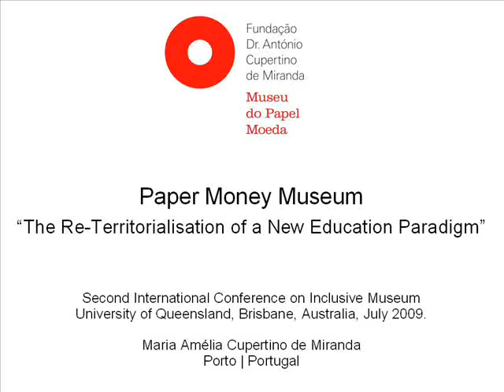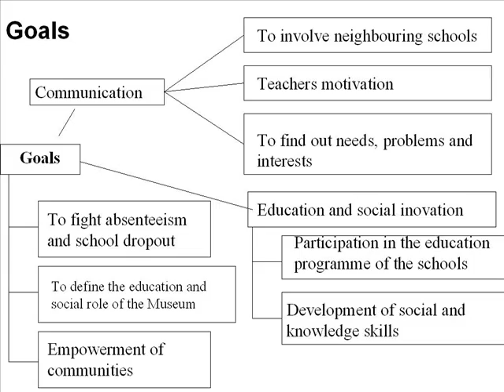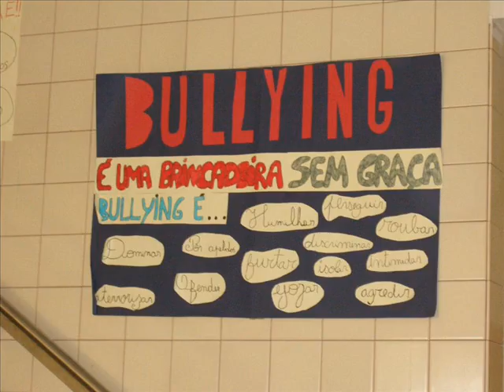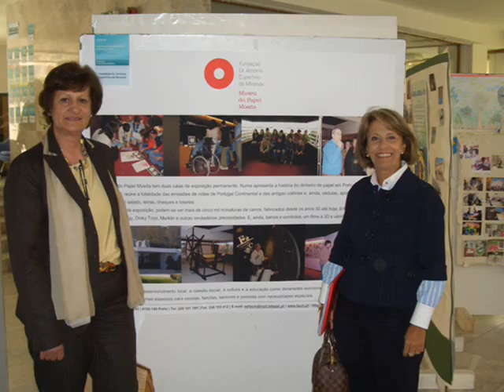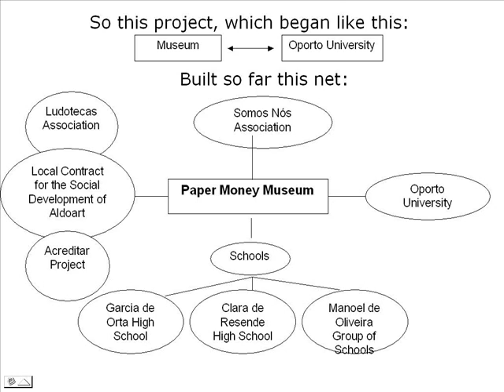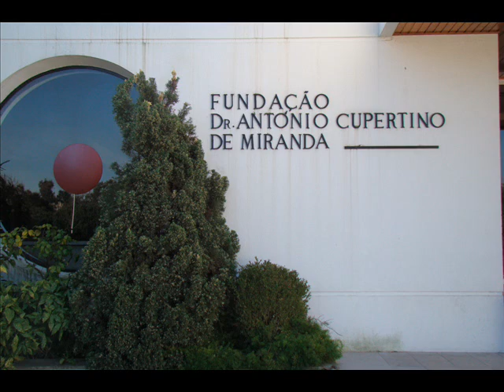Museu do Papel Moeda: The Re-Territorialisation of a New Education Paradigm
Dr. António Cupertino de Miranda, Portugal

This paper will outline models and strategies in education and partnerships with neighbouring schools developed by the museum over the past year. The museum is well-known for its inclusive approach to different audiences and is currently trying to develop educational school programmes which involve the building of different relationships with school and community advocates as well as the development of ongoing research about not only representations and outlooks but also about the outcomes of such projects. The analysis and discussion of data produced by this research and its relation to the building of new education models for this museum constitutes the core theme of this paper.